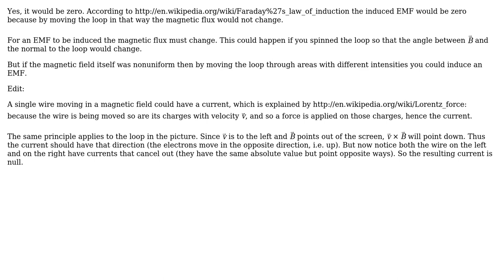Electronics: Why would induced EMF be zero?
With thanks & praise to God, and with thanks to the many people who have made this project possible! | Content (except music & images) licensed under CC BY-SA | Music | Images & others | With thanks to user Pupil user Goncalo Ribeiro and the Stack Exchange Network Trademarks are property of their respective owners. You are responsible for your own actions.